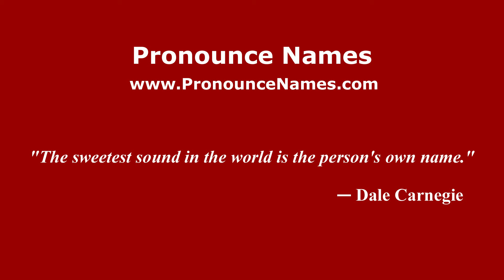How to pronounce Market Overton (English/UK) - PronounceNames.com